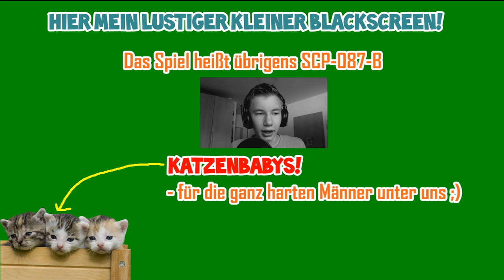HALLOWEEN HORROR - SCP-087-B - Let's Play SCP-087-B [Deutsch] [Full/HD]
ÖFFNE MICH!
Happy Halloween euch allen da draußen!

|cobsabLP|
Weitere Let's Plays und Hintergrundinfos:

|SCP-087-B|
Horror Adventure.

|Musik|
Incopetech.com